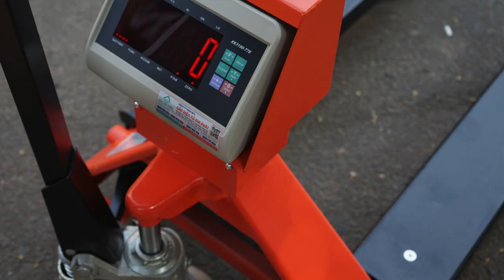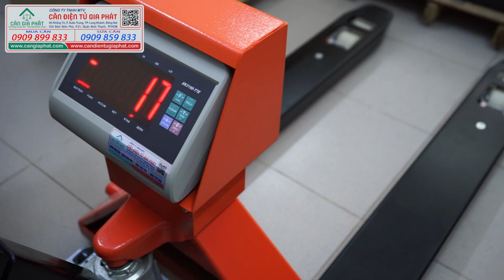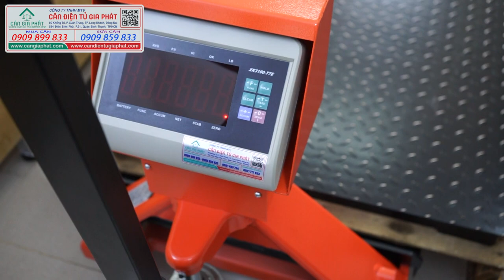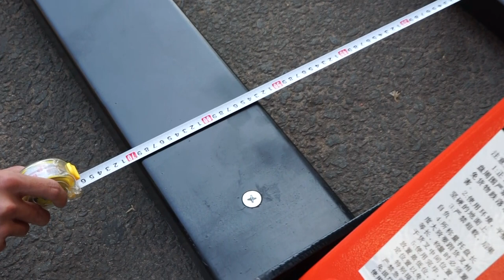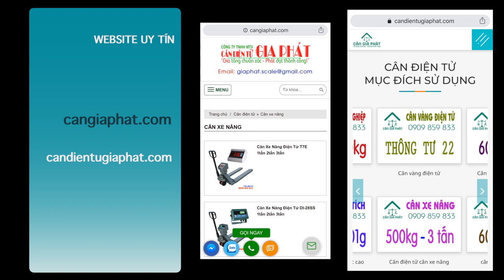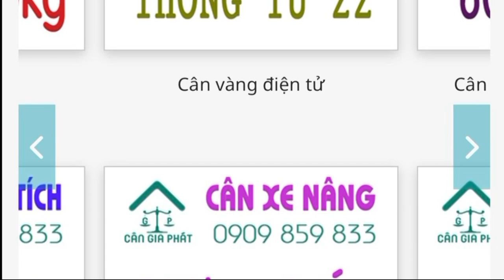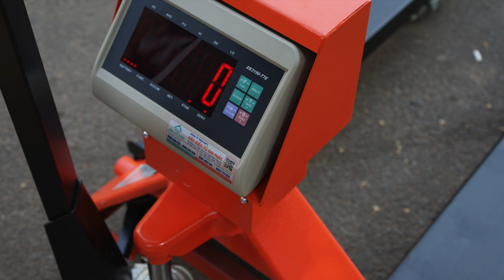Cân xe nâng 500kg 1 tấn 2 tấn, cân điện tử xe nâng XK3190-T7E 300kg 500kg 1 tấn 2 tấn 3 tấn 5 tấn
Cân Điện Tử Gia Phát chuyên mua bán cân xe nâng, cân điện tử xe nâng 300kg 500kg 1 tấn 2 tấn 3 tấn 5 tấn
Hotline mua cân điện tử  - 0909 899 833 (Call & zalo)
Hotline sửa cân điện tử - 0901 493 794 (Call & Zalo)
Cảm ơn anh chị đã xem video cân điện tử xe nâng T7E 300kg 500kg 1 tấn 2 tấn 3 tấn trên. Chúc anh chị nhiều sức khoẻ, công việc thuận lợi và kinh doanh phát đạt ạ!